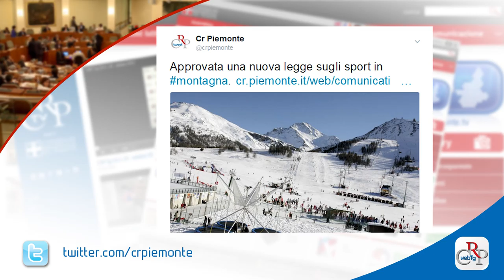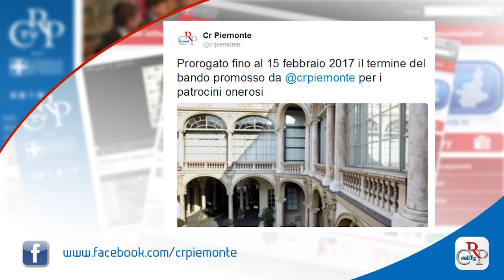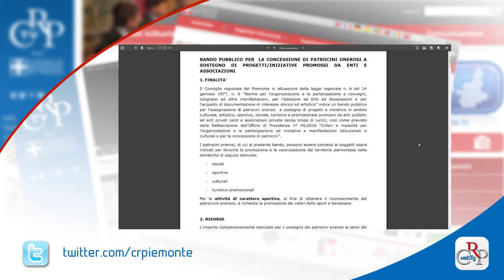Webtg n.4 del 3 febbraio 2017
Il Piemonte ha una nuova legge sugli sport invernali. Il provvedimento, votato all’unanimità dall’Assemblea a eccezione del movimento 5 Stelle che l’avrebbe voluto più ristrettivo, promuove la sicurezza e lo sviluppo montano. Per la prima volta si regolamenta l’attività di eliski.

Il Consiglio ha poi discusso e votato diversi atti di indirizzo: sul massacro dei prigionieri politici iraniani nel 1988; contro la riduzione dei servizi postali nei piccoli comuni; per la promozione della via Francigena; per la vendita delle case atc ai profughi italiani; sulla psicologia penitenziaria; per il riconoscimento di due sindromi rare; sulla banca Etica e sulla conciliazione tra vita e lavoro.

Si terrà in una domenica compresa tra il 15 aprile e il 15 giugno nei Comuni di Rimasco e Rima San Giuseppe, in provincia di Vercelli, il referendum consultivo per la fusione dei due enti in un unico municipio, denominato Alto Semenza.

Il Corecom Piemonte all’inaugurazione dell’anno giudiziario: il presidente ha illustrato i risultati dell’attività di conciliazione per risolvere le controversie tra utenti e operatori di comunicazioni. Alla cerimonia hanno partecipato il presidente del Consiglio, Mauro Laus, con i vice Daniela Ruffino e Nino Boeti, e quello della Regione, Sergio Chiamparino.

È stata presentata a Palazzo Lascaris l’opera in due volumi “Viaggio in Piemonte di paese in paese”, con una selezione delle tavole più belle disegnate nel corso dell’Ottocento da Clemente Rovere, stimato funzionario di Casa Savoia.

Il Consiglio regionale ha partecipato, nel Giorno della Memoria, alla commemorazione dei caduti al Cimitero Monumentale di Torino. Tra le iniziative promosse dal Comitato Resistenza e Costituzione, l’omaggio a Italo Tibaldi, testimone e ricercatore della deportazione italiana.

È stato prorogato al 15 febbraio il bando pubblico per la concessioni di “patrocini onerosi” del Consiglio regionale. È rivolto a enti pubblici, enti e associazioni private senza scopo di lucro, interessati a proporre progetti e iniziative in ambito culturale, artistico, sportivo, sociale, turistico.